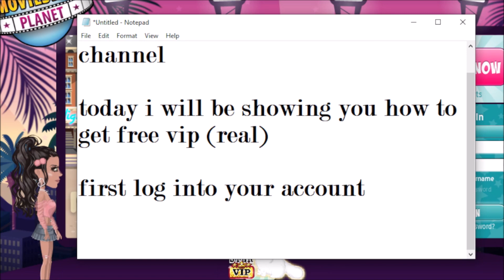FREE VIP ON MSP *WORKS 2025*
Hey guys! I found this VIP hack that actually works! I have used it on all of my accounts so far and I haven't been locked and the vip stays forever!